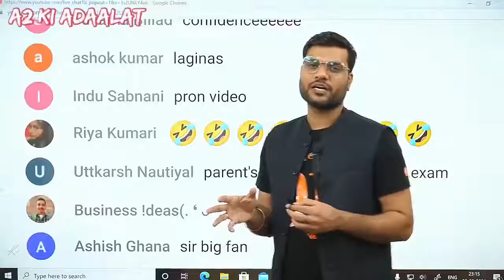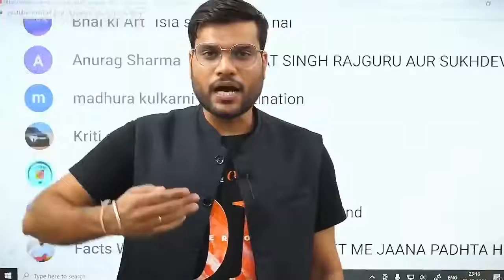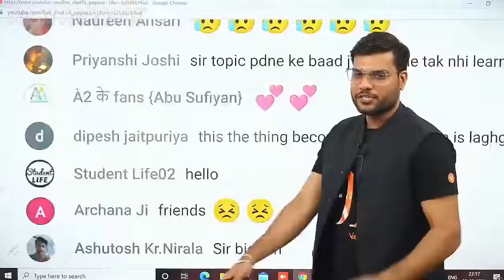A2 sir motivation video please subscribe my channel